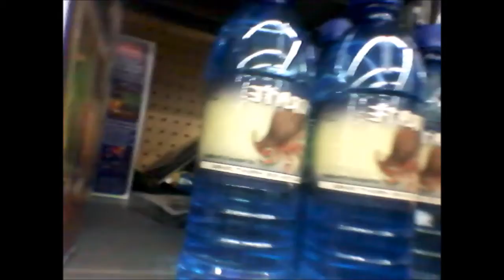HERMIT CRABS IN BED PRANK (PRANK WARS) (read description)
Comment prank wars for more pranks